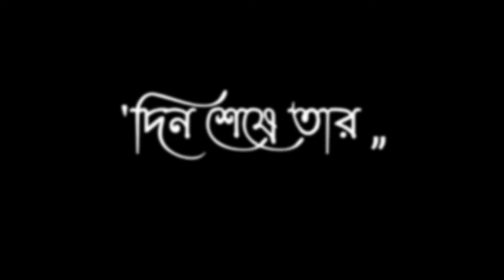একা বসে তুমি || blackscreen status